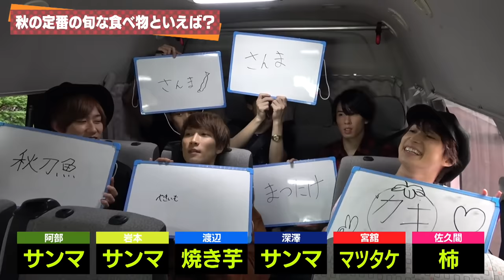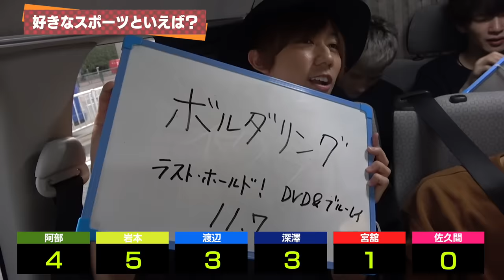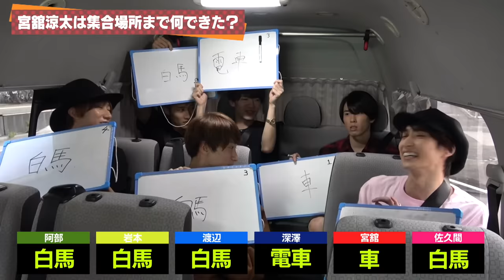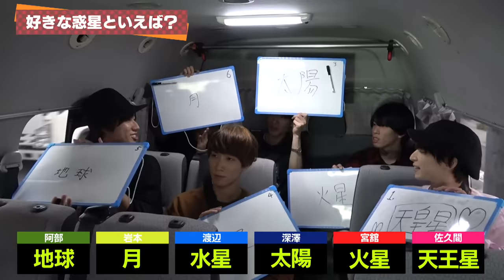Snow Man【メンバーの心】以心伝心ゲームで地産スイーツ！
みなさまお待たせしまた！今回、ついに渡辺翔太が熱望していた「シナモロールと会って友達になろう」企画が始動します！
そこで向かったのが、東京・多摩市にある屋内型テーマパーク「サンリオピューロランド」。
今回は、その道中の東京・稲城市にちょっと寄り道して、地元の特産品を使った旬のスイーツをかけて「以心伝心ゲーム」に挑戦しています。
東京B少年の推しメンや好きな惑星など…Snow Manのメンバー心を大公開！

そして、近日中に、みなさまからの質問や感想に答える動画をアップします。
僕たちにやって欲しいことなど、なんでもいいのでコメント欄に書き込みお願いします！
（動画にて、皆様のアカウント名やコメントを紹介させていただきますので、よろしくお願いします。）